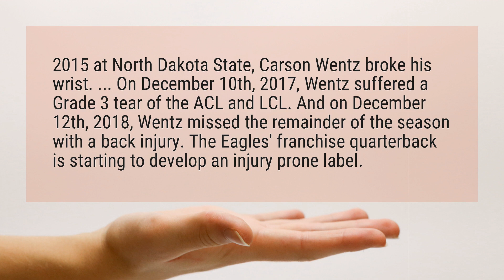Is Carson Wentz injury prone?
2015 at North Dakota State, Carson Wentz broke his wrist. ... On December 10th, 2017, Wentz suffered a Grade 3 tear of the ACL and LCL. And on December 12th, 2018, Wentz missed the remainder of the season with a back injury. The Eagles’ franchise quarterback is starting to develop an injury prone label.